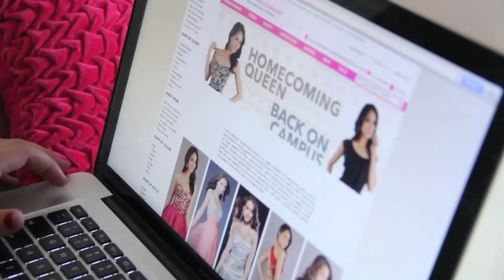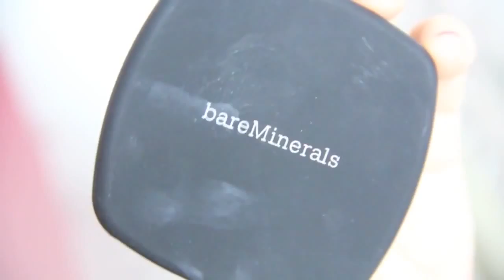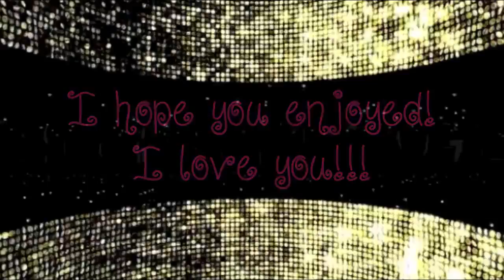Getting Homecoming Ready Classic Makeup,Hair&Dress!Krazyrayray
Username: krazyrayray